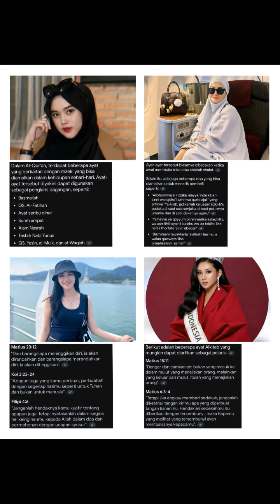lala Lisa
Hotijah putri